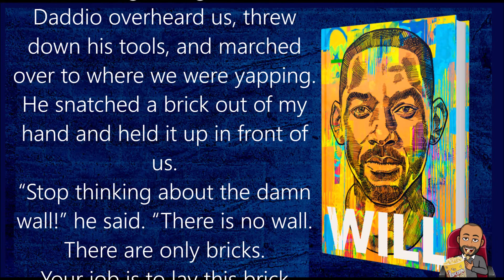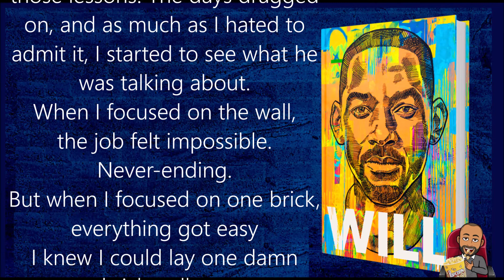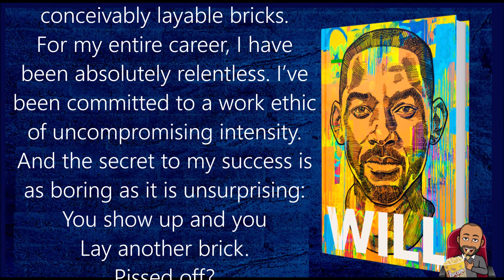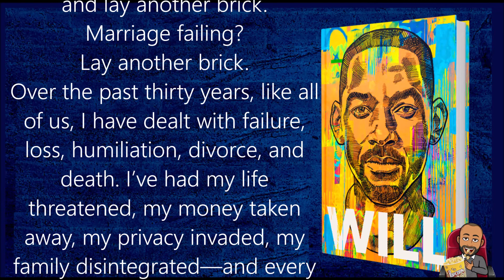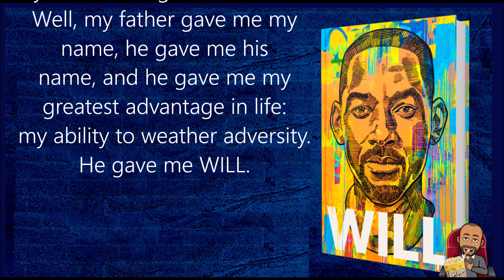WILL | Audiobook by Will Smith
Tradução do texto no primeiro comentário.